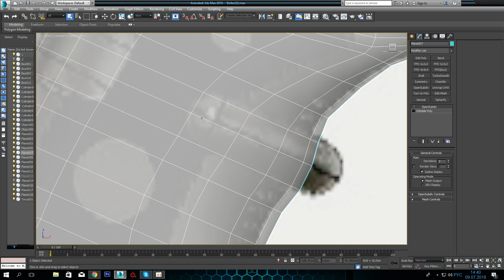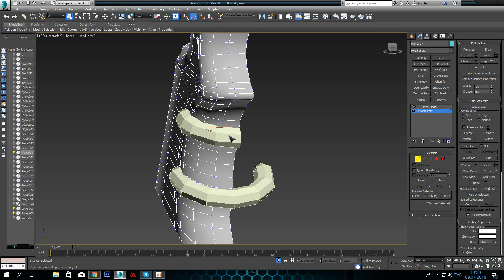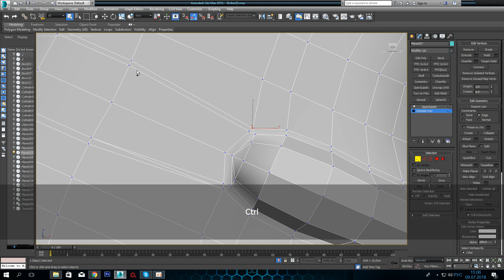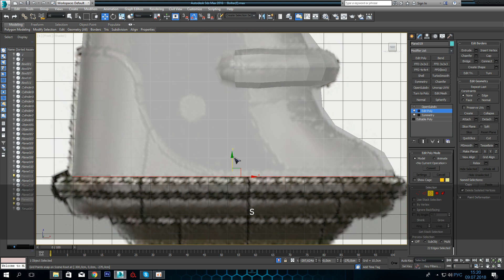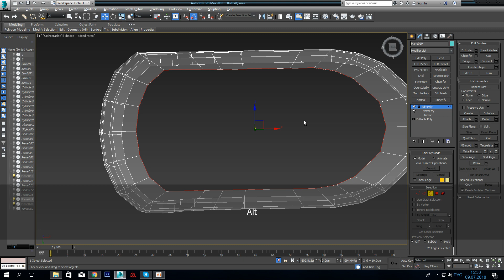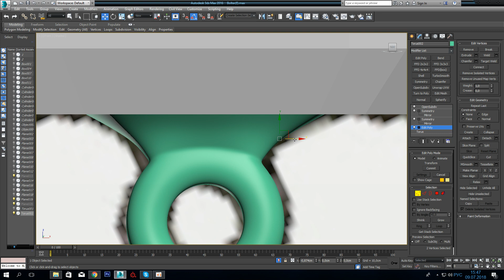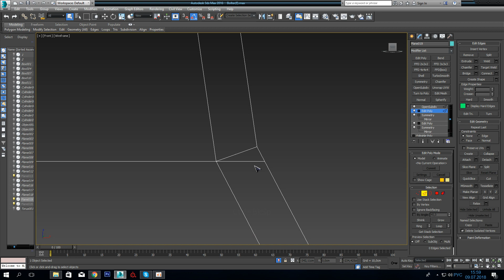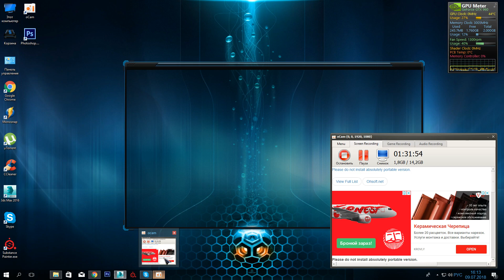Alex Filvet: Tutorial (Warhammer Bolter Salamander Fan Art) Modeling 3D Max 14